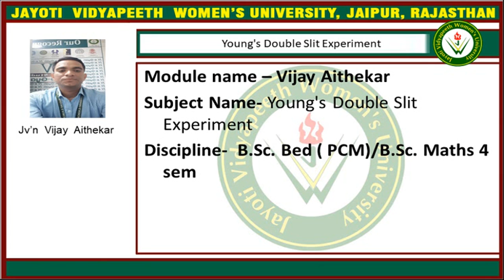JAYOTI VIDYAPEETH young double slit experiment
TOPIC - young double slit experiment
DEPT OF FBT
JVN VIJAY Aithekar